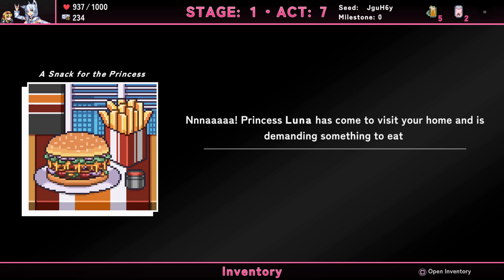I'm Starting To Get Comfortable With Fubuki! | Idol Showdown Virtual Frontier Run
Stage 3 is NO JOKE! Even after a very strong start, it didn't take me long to get cornered! The red encounters in particular are pretty extreme. I got the knowledge, now though.

 I've also been getting very comfortable with Fubuki, so I think it's about high time I seek out some online matches. But we'll save that for next time

Apprehensive as I am.